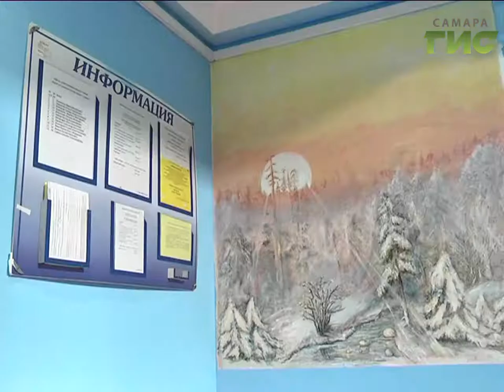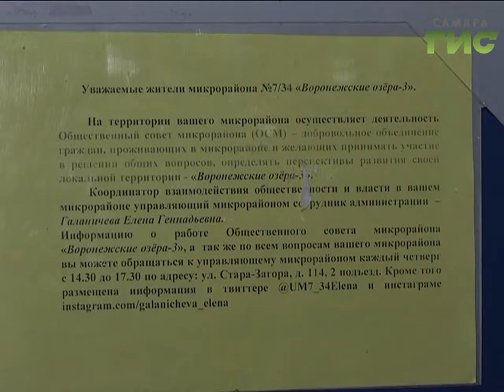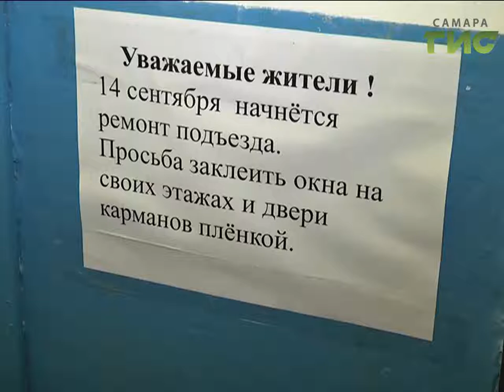Информационный стенд - в каждый подъезд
Информационный стенд -  в каждый подъезд. Чтобы работа  старших по дому, общественных советов и управляющих микрорайонов была прозрачной. Каждый житель должен знать что происходит во дворе,  и главное - как тратятся деньги, собранные за коммуналку.  Работа ведется по всему городу.   Сами жители тоже не сидят сложа руки. И вооружившись вдохновением и энтузиазмом превращают свои дома в произведение искусства.